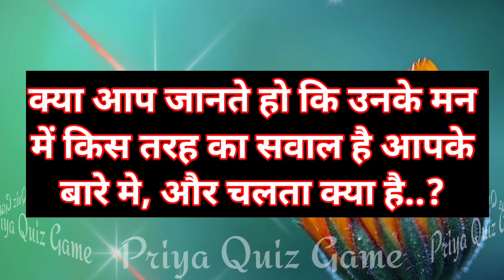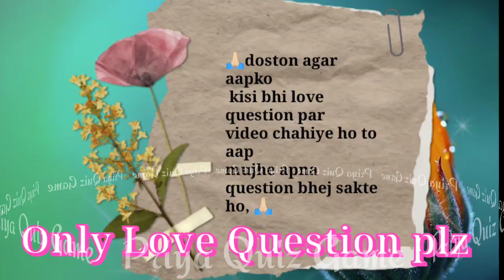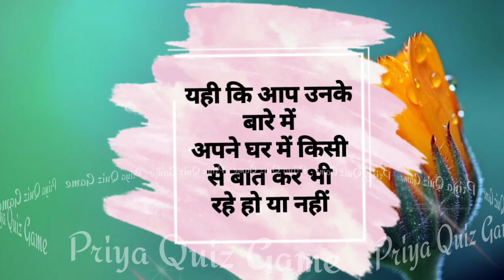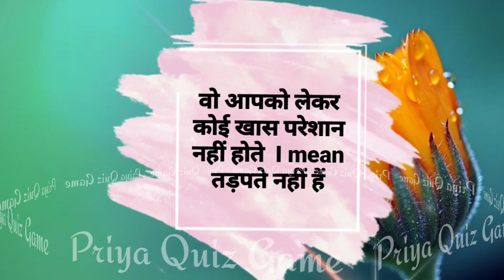kya aap jante ho ki unke man me kis tarah ka sawal hai aapke baare me aur chalta kya hai| love game